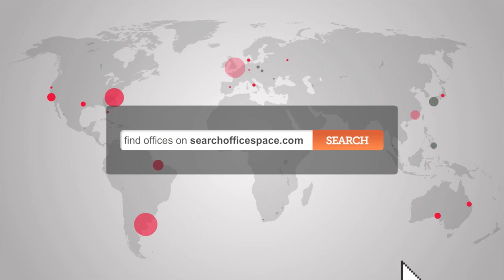Office Space Birmingham - B3 Offices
Serviced offices in Birmingham

Contemporary office suites located in beautiful Grade II listed building, St Paul's Square, Birmingham.

Fully Serviced Offices, Business Premium IT supply, Business Centre support services, Meeting rooms, hot desking. Excellent rail and motorway links just a few minutes away.

  Office features list:

 1-30 man suites available
 Business Premium managed IT
 hot desking
 virtual offices
 Business Centre Services
 Car parking
 Conferencing & meeting room facilities
 Professional telephone answering